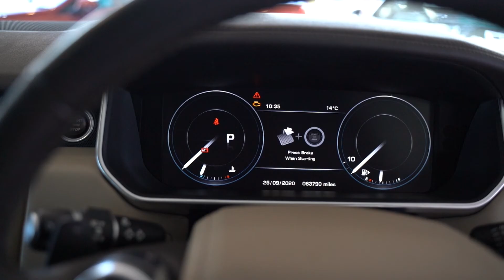RANGE ROVER 4.4 VOGUE SE | Pete Smith Cars Coleford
LAND ROVER RANGE ROVER 4.4 VOGUE SDV8 SE - £PRICE

Specs:
- Transmission: Automatic
- Mileage: 63,000
- Fuel Type: Diesel
- Registered: 2013 (63)
- Doors: 5
- Engine Size: 4.4
- Finished In: Santorini Black Metallic

(FULL FEATURE AND SPEC SHEET CAN BE FOUND ON THE